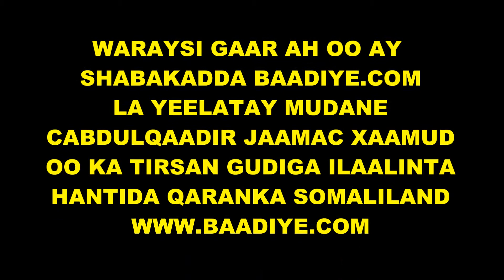DAAWO XIL CABDUQAADIR JAAMAC XAAMUD OO SHEGAY INUU ISU SOO SHARRIXI DOONO MADAXWEYNAHA SOMALILAND